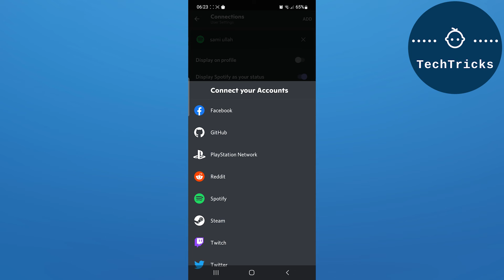[Discord] How to Connect Spotify to Discord on Phone 2022 (Discord)